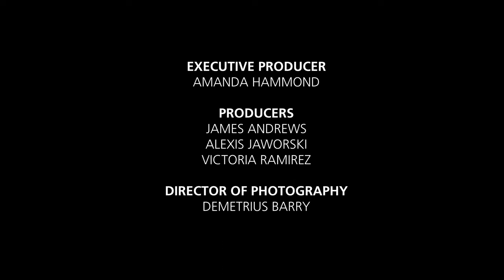Paddle Glen Canyon - Your National Recreation Area - AD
Reconnect with your family and paddle the Colorado River below Glen Canyon Dam. Glen Canyon is your National Recreation Area.
Audio Described Version